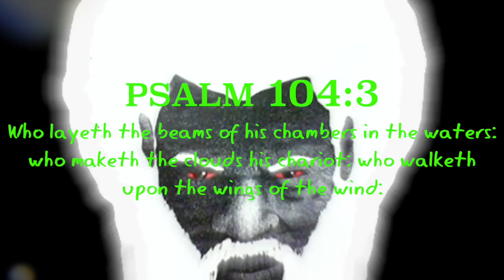During A Live Taiwan News Broadcast A Chariot Can Be Seen In The Midst Of A Lightning Storm